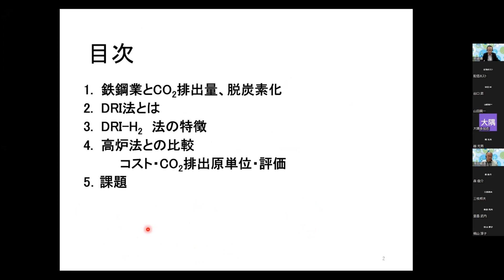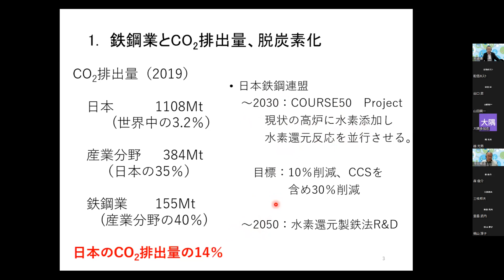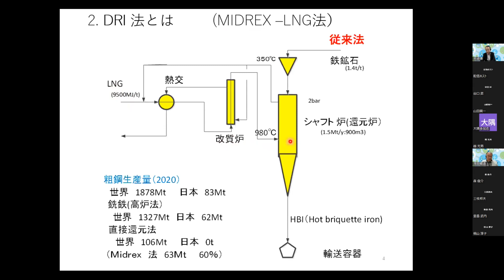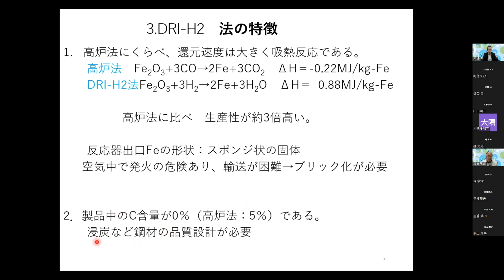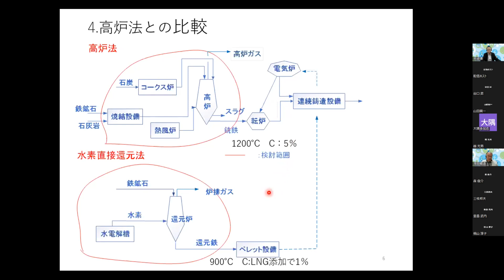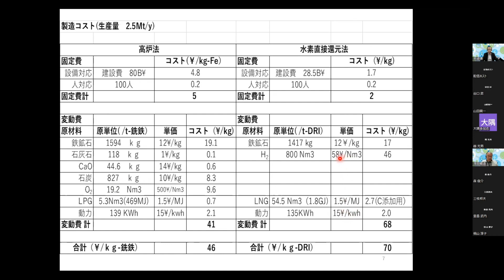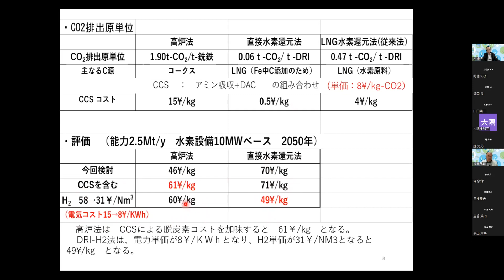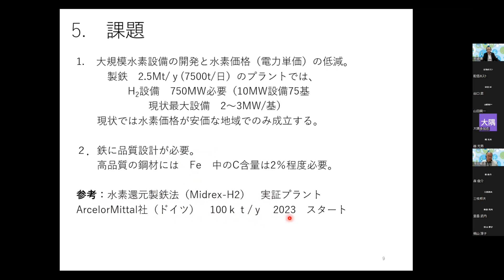講演「水素還元製鉄法(DRI-H2)の評価と課題」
2022年6月24日（金）2022年度LCSウェビナー「2050年、ゼロエミッションの社会像～シナリオとプラン～」2/7
岩崎 博〔LCS特任研究員〕
発表資料は以下ページでご覧いただけます。（一部除く）